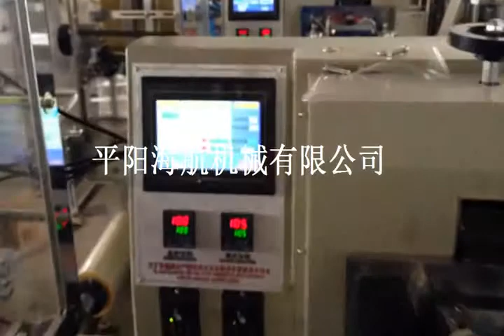7mm 200UNITS İçecek Pipet sayma PAKETLEME MAKINASI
MS SPRING
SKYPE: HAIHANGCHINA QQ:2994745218